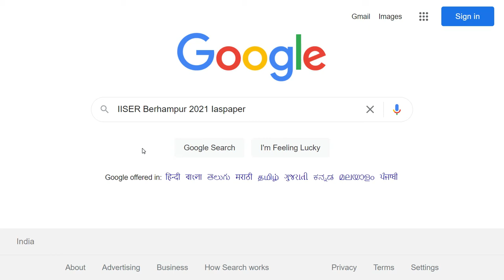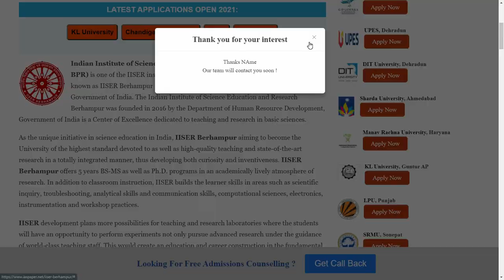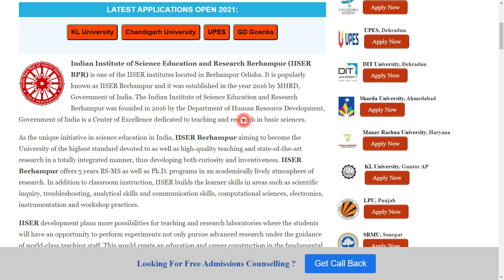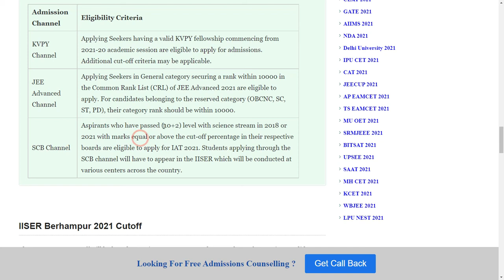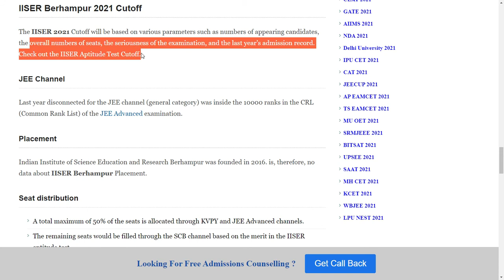IISER Berhampur 2021: Application Form, Exam Pattern, Eligibility Criteria, Syllabus, Preparation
Indian Institute of Science Education and Research Berhampur (IISER BPR) is one of the IISER institutes located in Berhampur Odisha. It is popularly known as IISER Berhampur and it was established in the year 2016 by MHRD, Government of India. The Indian Institute of Science Education and Research Berhampur was founded in 2016 by the Department of Human Resource Development, Government of India is a Center of Excellence dedicated to teaching and research in basic sciences.